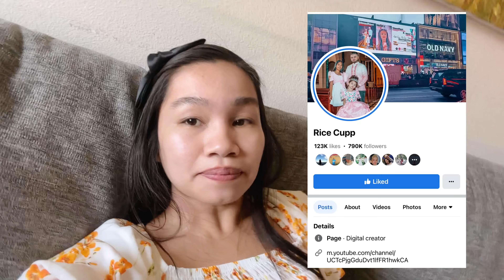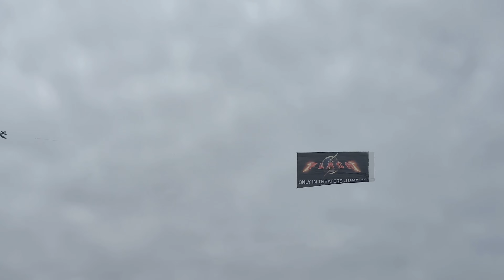Sa Wakas Magkikita na din Kami After 8 Years! Actually 9 Years 😂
Musician: @iksonmusic